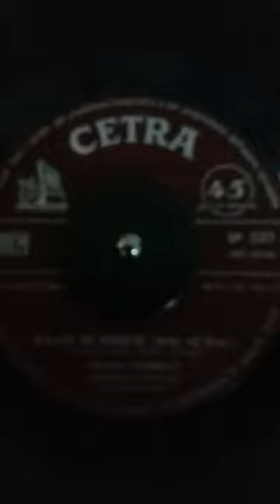Bacio di fuoco ( Kiss of fire ). Tonina Torrielli . /Lyrics .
Bacio di fuoco ( Kiss of fire ) . Canzone di : Hill - Harlen - Chiosso . Tonina Torrielli - Armando Fragna e la sua orchestra . incisione su disco a 45 giri della Cetra - SP 532 inciso il 2 Aprile 1959 . If it pleases you SUBSCRIVE is gratis . Si ça te fait plaisir S'ABBONER est libre .

Bacio di fuoco .

Sulle tue labbra più crudeli del peccato
son le catene che mi legano al passato .
Se io le bacio il tuo veleno mi darai
senza speranza questo cuore perderai .

Non esistevi più ti avevo ormai scordato
ma questa notte come in sogno sei tornato.
Socchiudi gli occhi mi sorridi perchè sai
che con un bacio ancor mi perderai .

Ti vorrei dire che non t'ho mai cercato
che t'ho dimenticato che ho scelto un altra vita .
Ma la tua bocca si schiude per baciare
ed io comprendo che resistere non sò
ti bacerò mi perderò .

Vedo il tuo viso avvicinarsi poco a poco
mi sfiori appena e le tue labbra son di fuoco .
Come un abisso  si dischiude e tu lo sai
che con un bacio mi perderai .